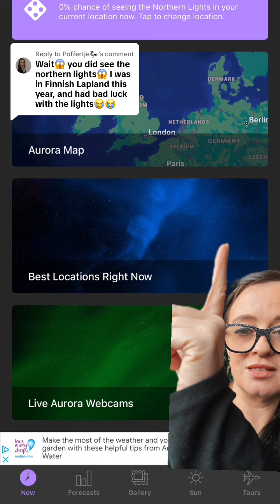dont give up - you’ll definitely see them soon! The app is called Aurora and its brilliant!